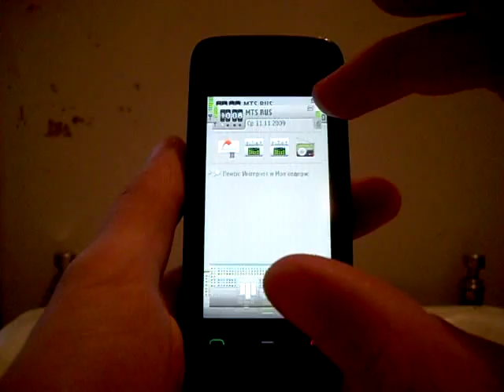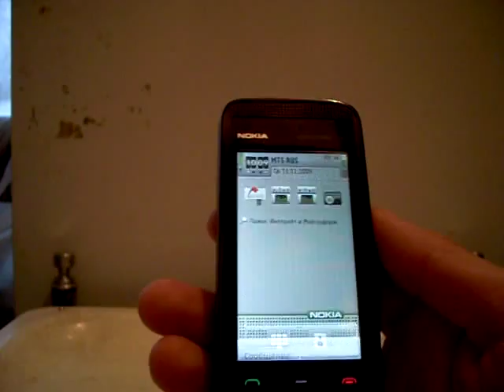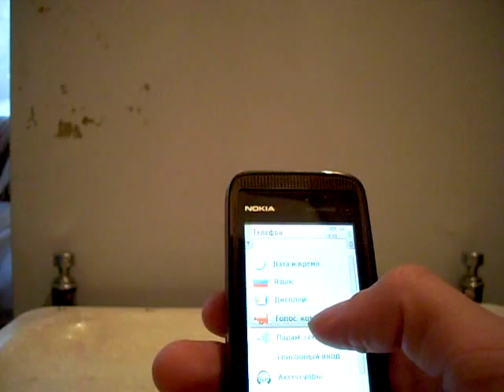Nokia 5530 от А до Я. Часть 12. Голосовой набор.